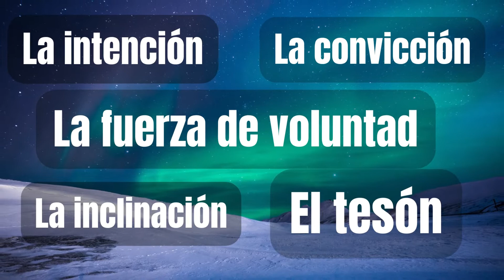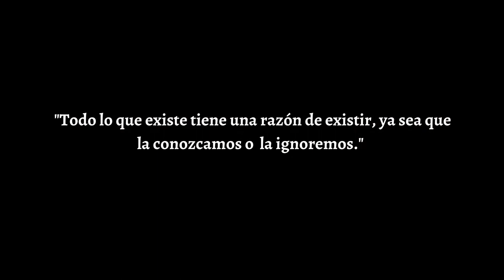Lo SUBLIME: Excediendo el Umbral de las Emociones/Pensamientos Reflexivos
Por qué lo SUBLIME es capaz de atraernos de manera tan maravillosamente indescriptible y a la vez aterrorizarnos con un sentimiento sobrecogedor? En este video los invitamos a reflexionar con nosotros sobre el concepto de lo SUBLIME: una Realidad Objetiva transformada en Surrealismo Subjetivo. Incluyendo las ideas del filosofo Emmanuel Kant sobre lo Sublime y cómo puede ser percibido positiva o negativamente según su enfoque.

Y si te interesan temas de arquitectura, urbanismo, cultura y Japon, te invitamos a visitar nuestro sitio: